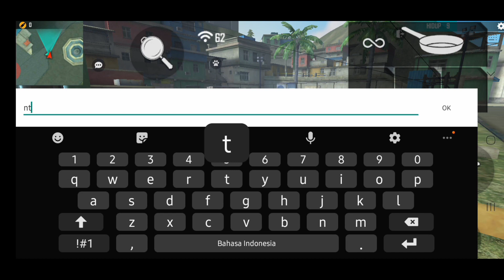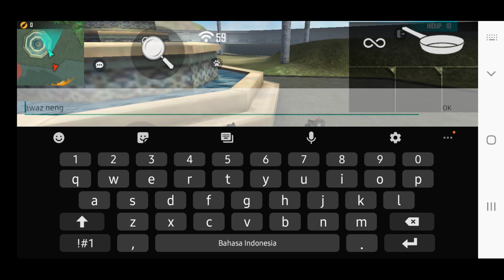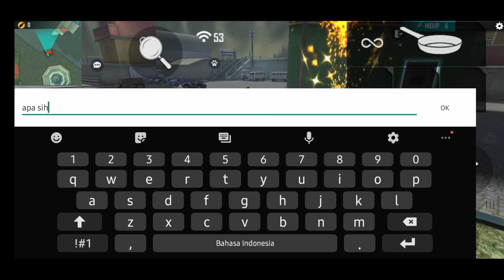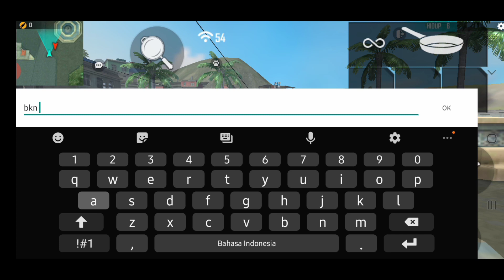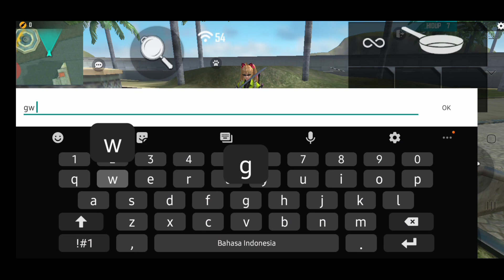KETEMU BUAYA LAGI BERENANG DI TRAINING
HALO SAHABAT YOUTUBE!!!GW EVAN...
SUPPORT KITA SUPAYA MAKIN SEMANGAT :
EVANS 05
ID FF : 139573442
NICKNAME FF : GOD` ＥＲＲＯＲ ツ

TERIMA KASIH SUPPORT KALIAN SEMUA